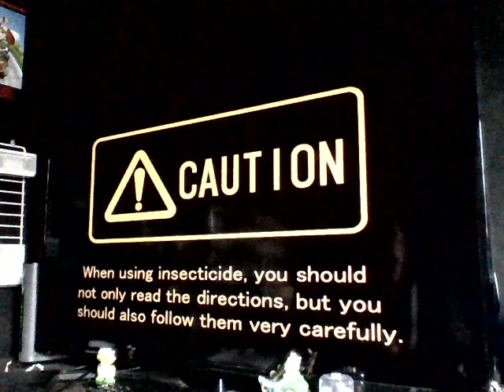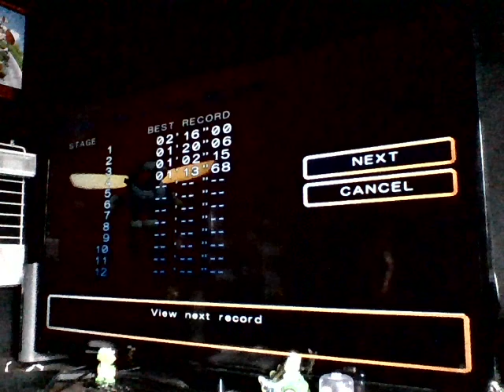PS2 Mister Mosquito Stage 3